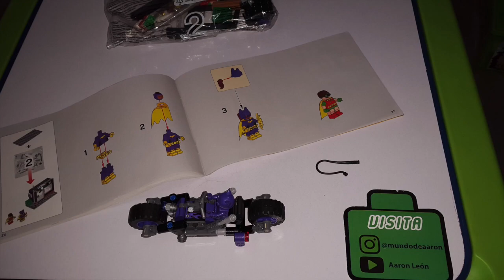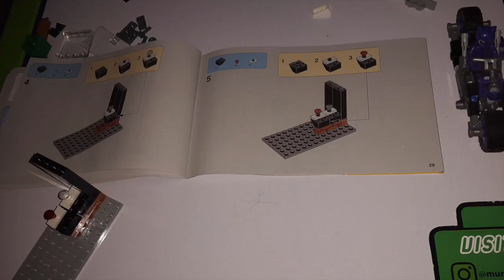Lego Catwomen 70902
Mira las locuras de Aáron cuando arma sus legos